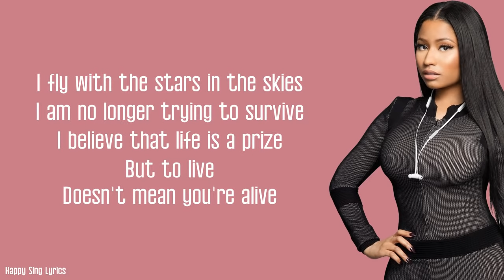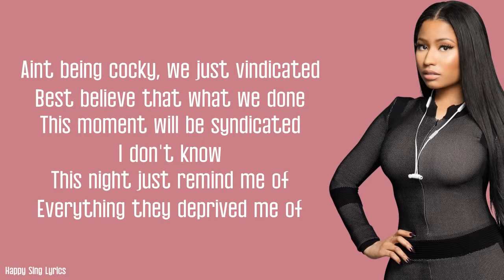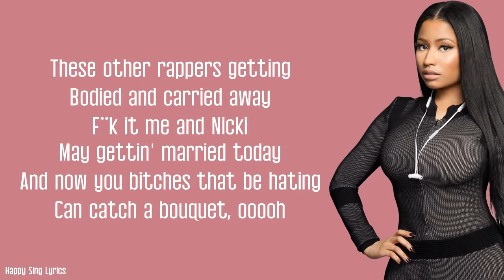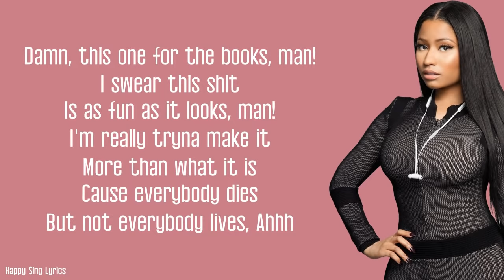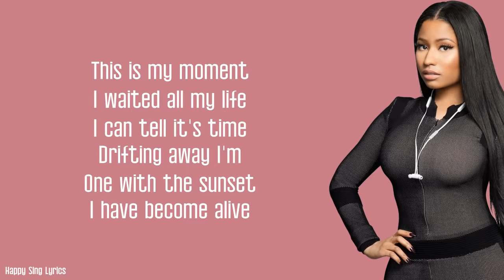MOMENT 4 LIFE - NICKI MINAJ FT. DRAKE (Lyrics)